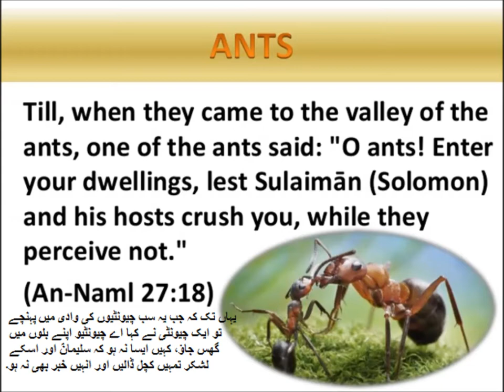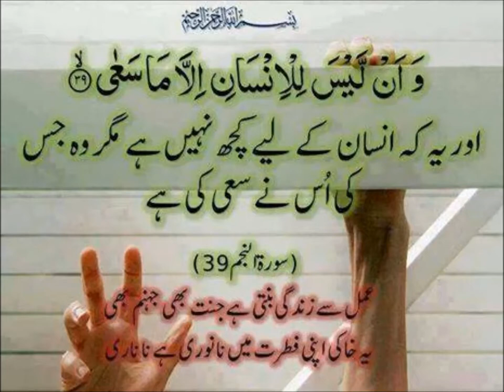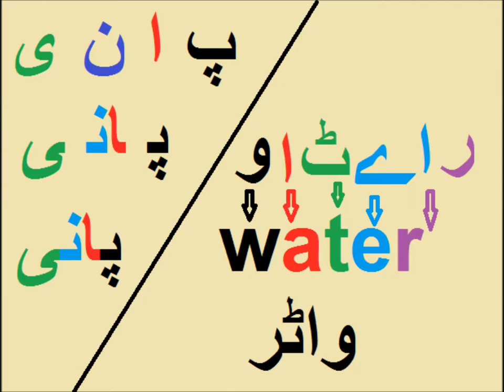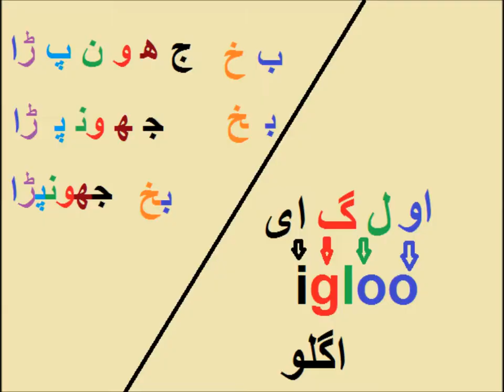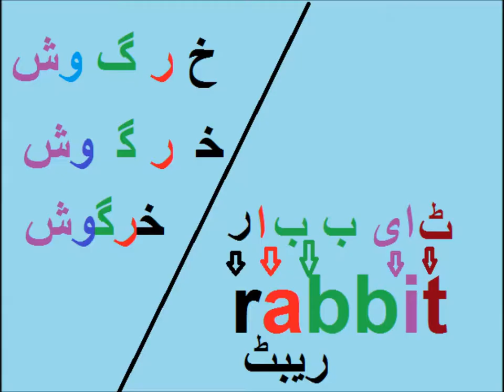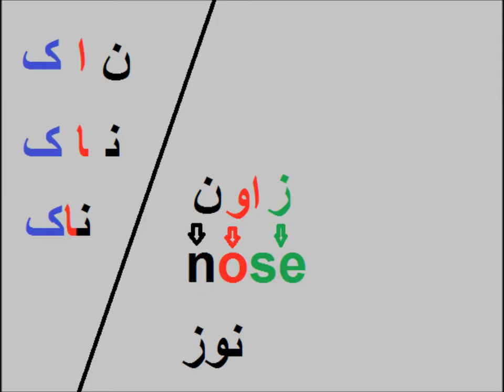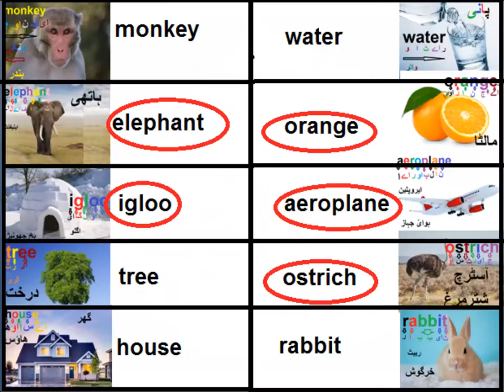Vowels/English in Urdu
Class 3 English L 1, learn vowels in Urdu